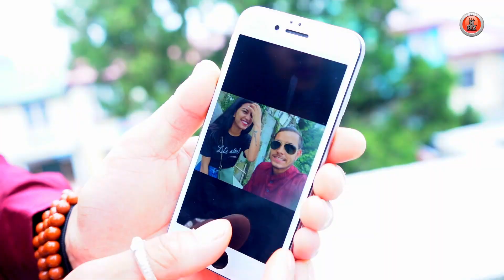Latest Hindi Song 2020 - Fir Kabhi By Jatin Bragta ft Ritu Chauhan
𝅘𝅥𝅯 Song : Phir Kabhi - Hindi Song 2020
𝅘𝅥𝅯 Featuring : Ritu Chauhan & Jatin Bragta
𝅘𝅥𝅯 Singer : Jatin Bragta
𝅘𝅥𝅯 Guitarist : Kashish Shandil
𝅘𝅥𝅯 Video By Rahul Kesta